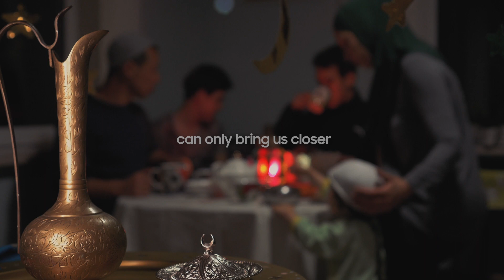GetThroughThisTogether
This year, we welcomed Ramadan differently. It may feel different now, but we'll get through it, and